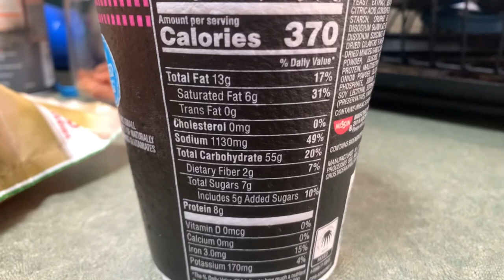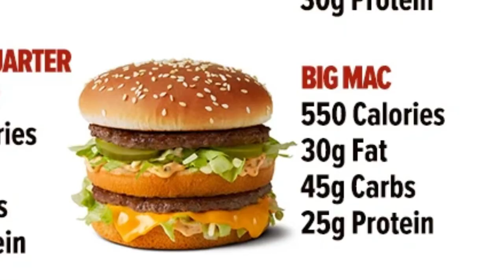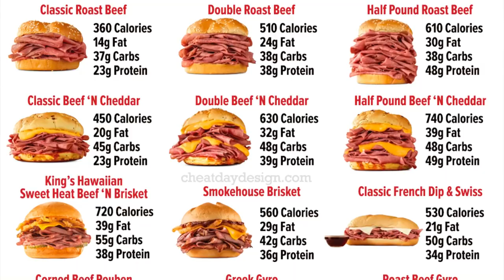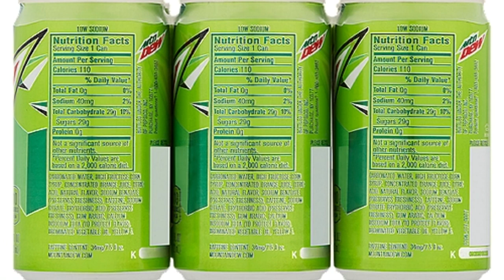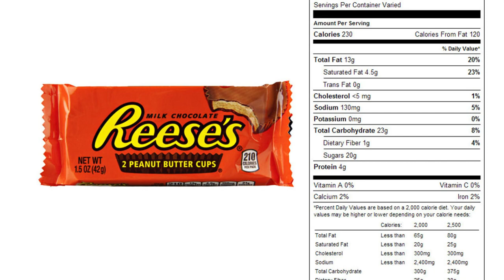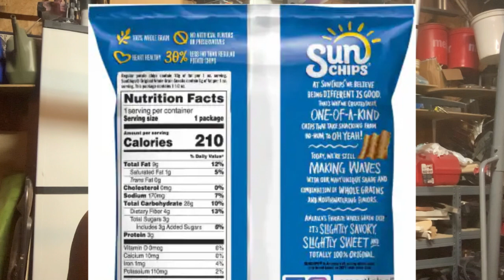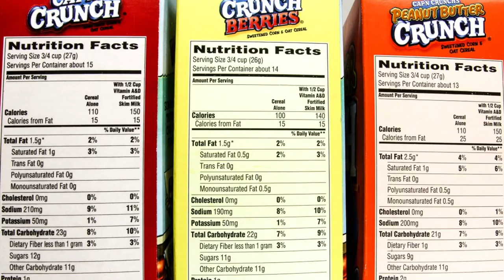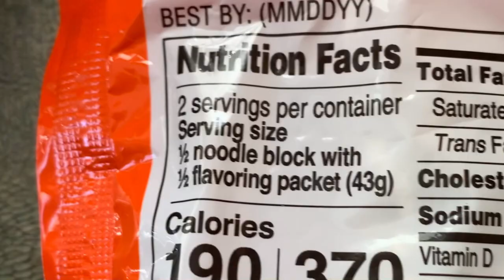The Reasons Why You’re Still Fat…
It’s a you problem…. Fix it